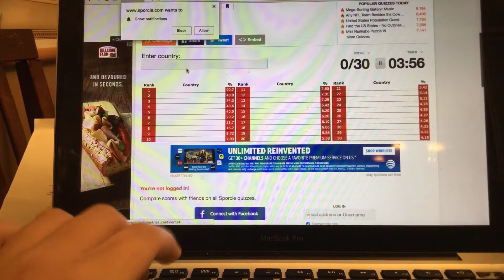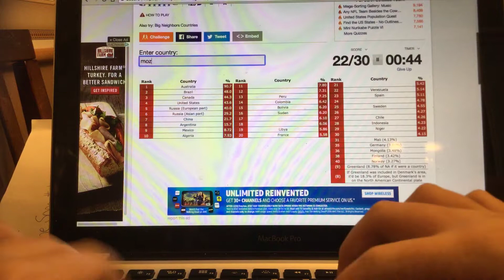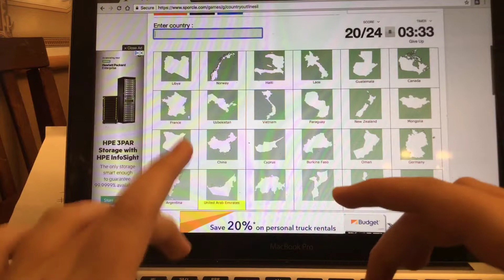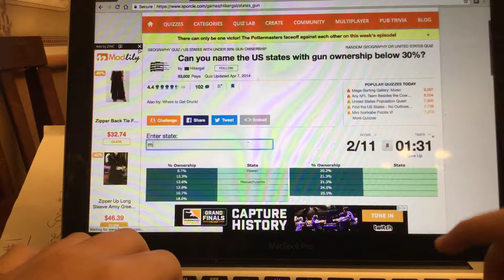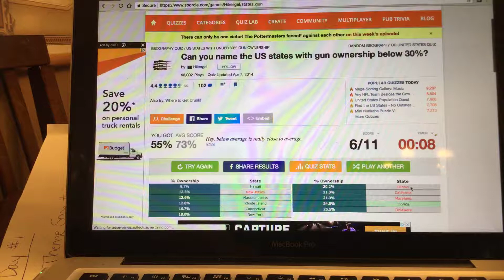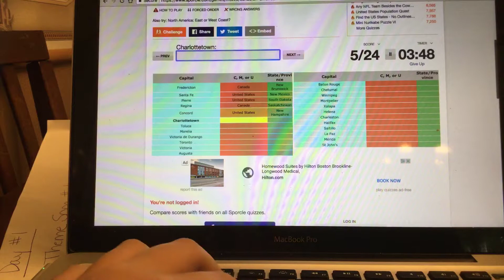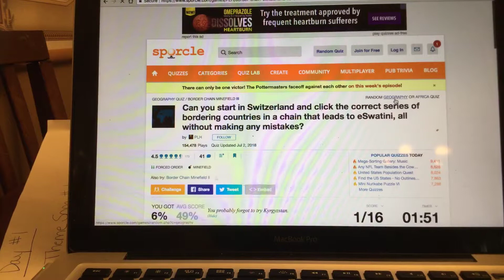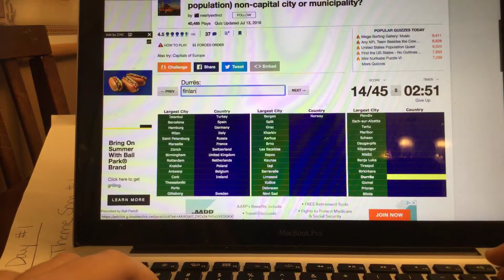Playing sporcle geography quizzes. My most boring video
Us hid hid